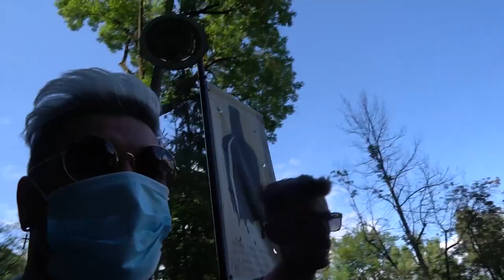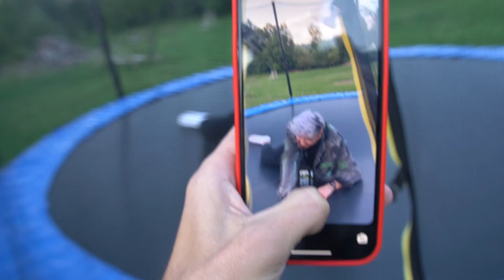Fotbal si multa aventura la munte cu youtuberi